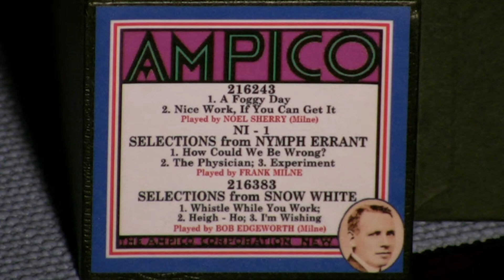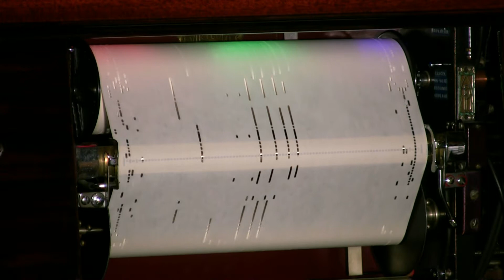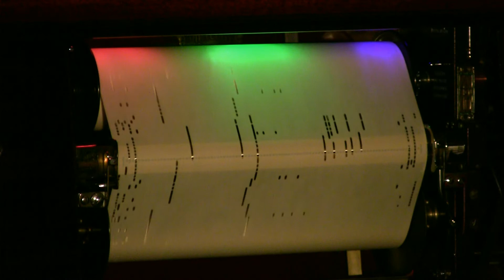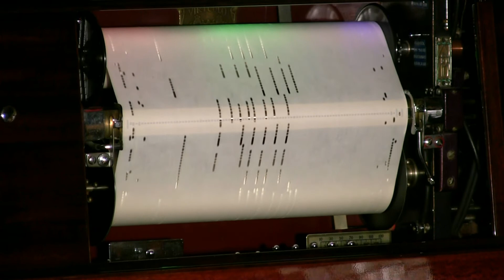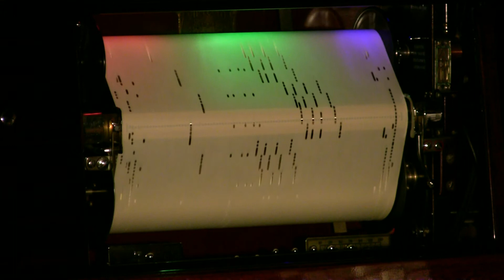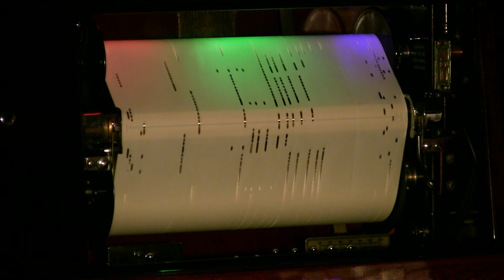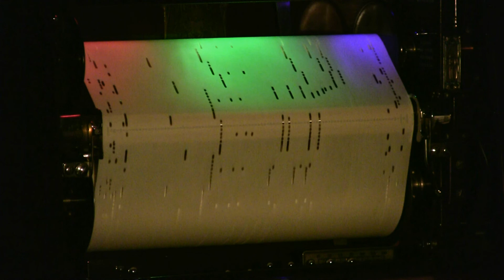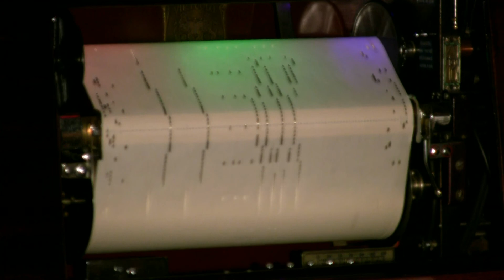Ampico Lexington - Selections From Nymph Errant & Snow White (Jumbo)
1. A Foggy Day; 2. Nice Work, If You Can Get It.
Nymph Errant Selections - 1. How Could We Be Wrong? 2. The
Physician; 3. Experiment.   Snow White Selections - 1. Whistle
While You Work; 2. Heigh-Ho; 3. I'm Wishing  Played by Frank Milne